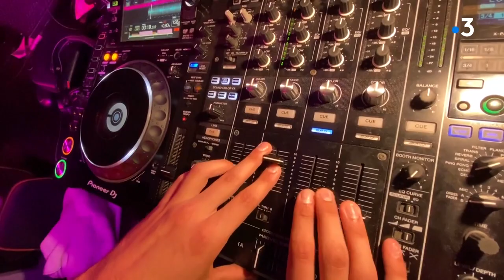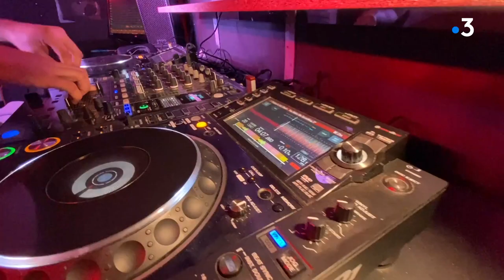Réouverture discothèques, protocole discuté le 21.06.2021, à Limoges, les gérants sont déjà prêts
Le gouvernement a annoncé une réouverture possible pour les boîtes de nuit courant juillet 2021. Réactions dans les discothèques de Limoges.
Intervenants : GRAINDORGE BENOIT (Gérant du Buckingham),
BUONOCORE PIERRE (Gérant du Speakeasy)
Reportage : Colyne Rongère, Pascal Coussy, Mary Bernhard